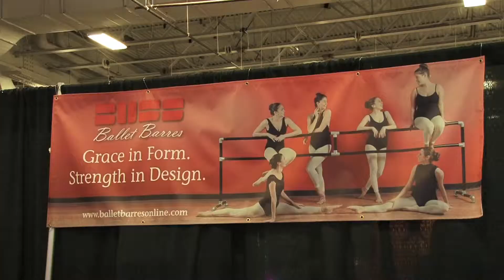UDMA New Visitors Video 2015